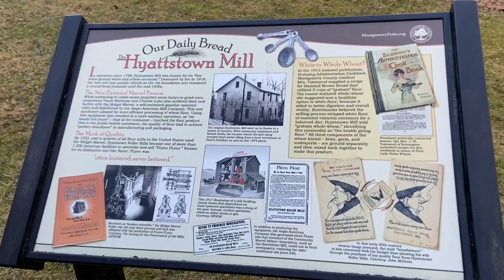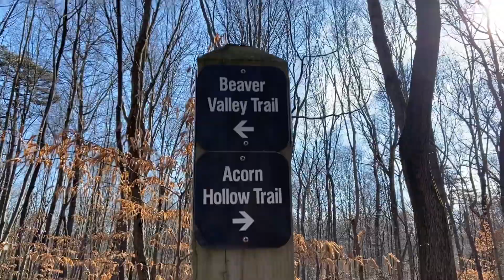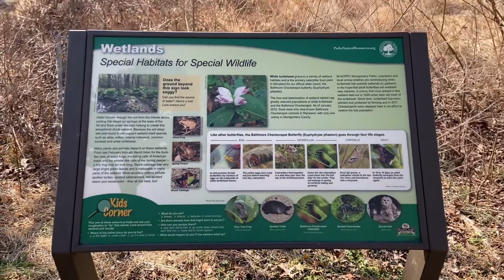Hyattstown Mill Trail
Hiking Mamas 15th hike together. Temperature outside was 25 degrees. 10.87 miles and 26k Fitbit steps. Music: Salt n Pepa Express Yourself